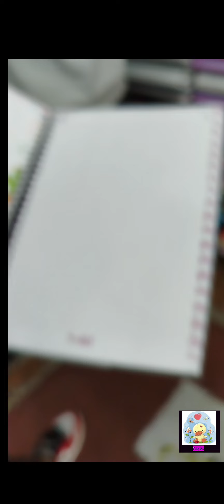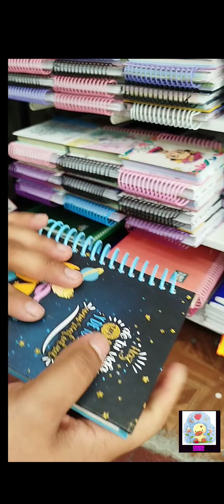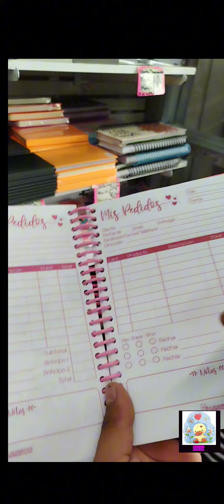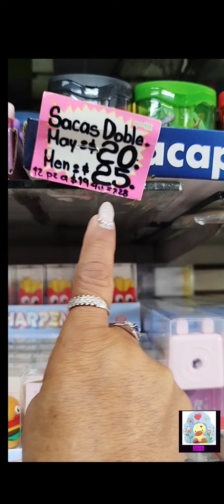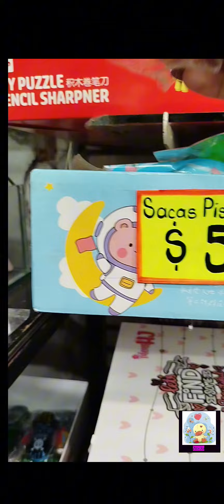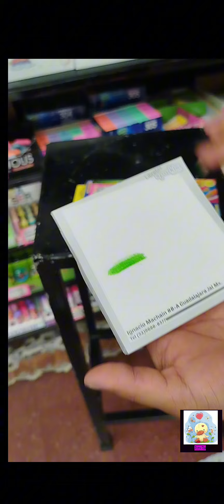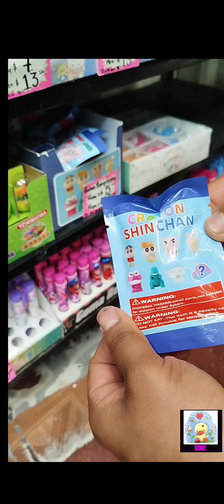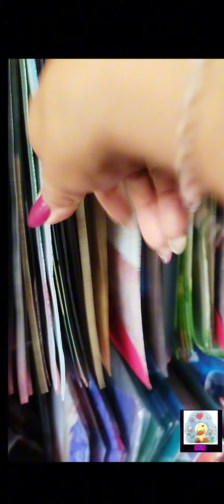LA PAPELERÍA MAS BARATA DE CDMX PARA EL REGRESO A CLASES DESDE $2 PESOS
HOLA PRECIOSURAS BIENBENIDAS AL CANAL OTRO VIDEITO CON MUCHO CARIÑO PARA UDS ESPERANDO LES GUSTE Y SIRVA NO OLVIDEN MENCIONAR EL CANAL SU SUSCRIPCION,SU
LINCK Y COMPARTIR PARA SEGUIR LLEVANDOLES MAS CONTENIDO SALUDOS CORDIALES 🙏🍀❤️

TIENDA:CASA GLORIA

UBICACIÓN:, CALLE DEL CARMEN #3 MERCADO
                      ABELARDO RODRÍGUEZ ESQ.VENEZ
                      UELA MB LINEA 4 ARGENTINA

HORARIO:LUNES A SÁBADO DE 9:45 A 6:30 Y
                  DOMINGO DE10:30 A 4:30

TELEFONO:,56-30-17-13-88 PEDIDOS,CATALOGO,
                     VIDEO LLAMADA

PAGOS: EFECTIVO, TRANSFERENCIA Y TARJETA
                SIN COMISIÓN Y TARJT DE BIENESTAR

PAQUETERÍA:FEDEX ,CAMIONES SIN COSTO

ENVIOS: NACIONAL E INTERNACIONAL

MAYOREO Y MENUDO